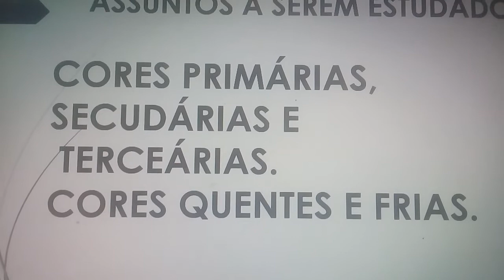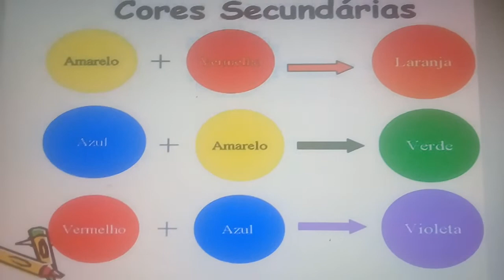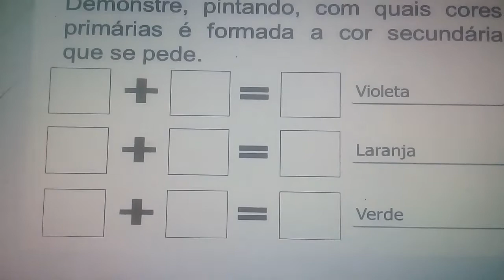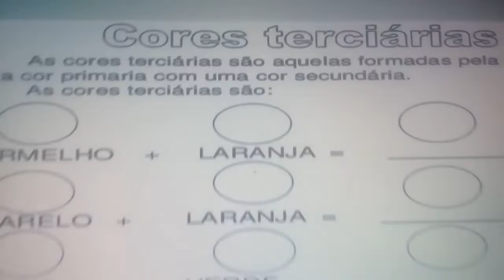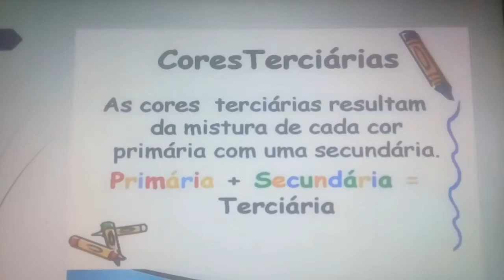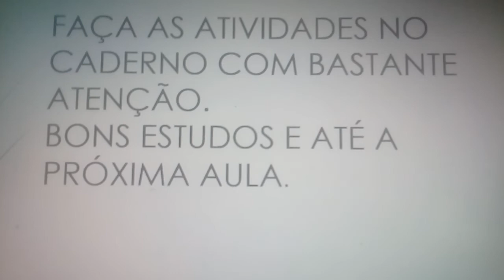I Aula de Artes da II Unidada- 2º ano A / B Pró- Silvia / Amanda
Cores Primárias , Secundárias e Terceárias.